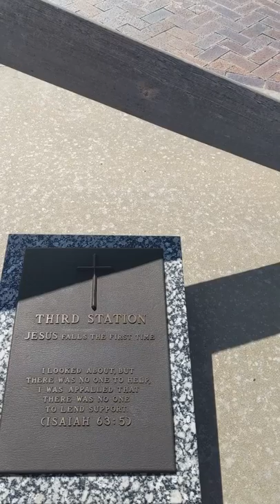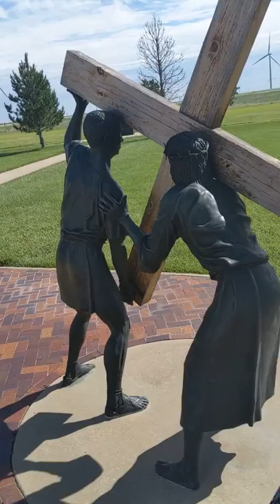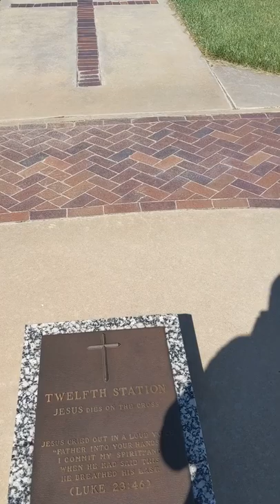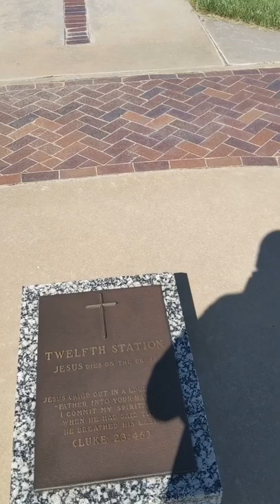The stages of the cross and the largest cross in Texas